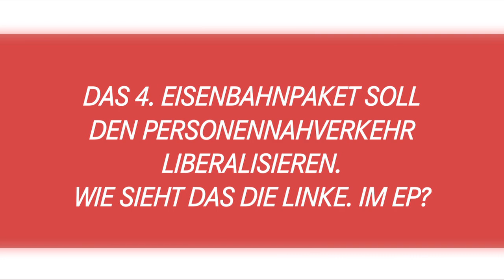4. Eisenbahnpaket - Liberalisierung NICHT der Schlüssel zum Erfolg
Das so genannte vierte Eisenbahnpaket umfasst eine Reihe von Gesetzesvorschlägen zur Liberalisierung des öffentlichen Personennahverkehrs. Sabine Wils, MdEP DIE LINKE. im Europaparlament und Mitglied im Transportausschuss erklärt im Interview die Folgen weiterer Privatisierung und Marktöffnung.